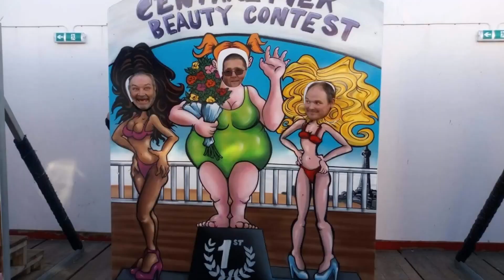Blackpool Illuminations 2019 West Midlands Mitsubishi 4x4 Social week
MOVIE.mp4